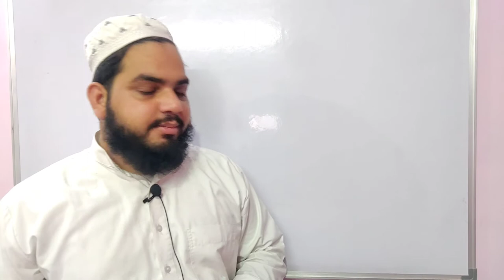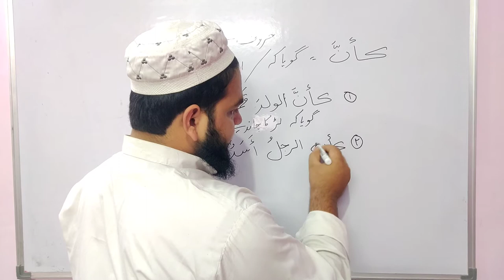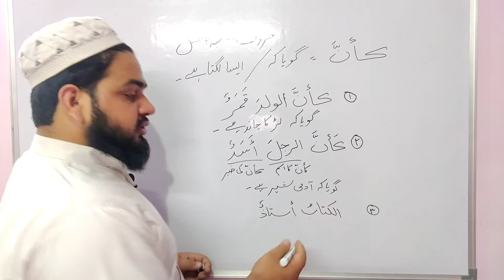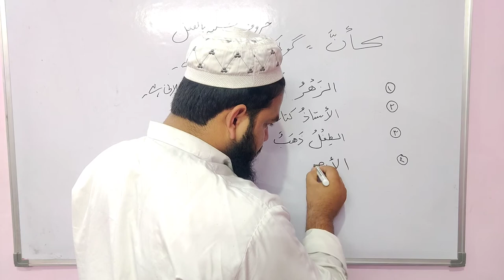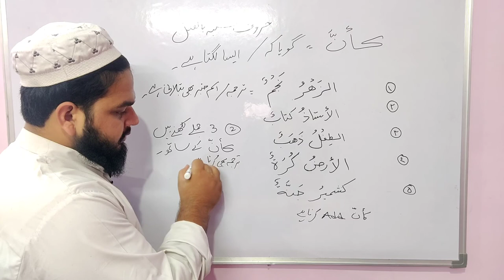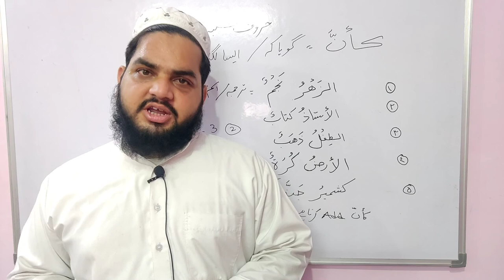Lesson 46, Arabic Grammar, كأَنَّ کا استعمال، حروف مشبہ بالفعل، Huroof e mushabba, owais khan nadwi